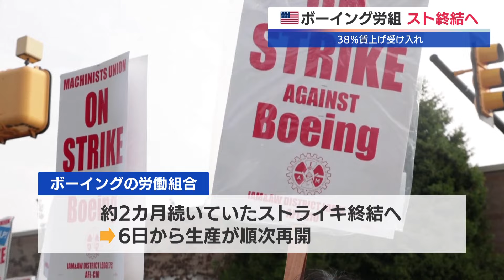米ボーイング労組 スト終結へ 38％賃上げ受け入れ【モーサテ】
アメリカの航空機大手ボーイングの労働組合は4日、会社側が提示した「4年間で38％の賃上げ」を柱とする新たな労働協約案を承認しました。これにより、9月から2カ月近く続いてきたストライキは終結し、6日から、生産が順次再開されます。ただ、この労働協約では賃上げのほか、1万2,000ドルの一時金支給なども盛り込まれており、会社側にとっては、今後こうした人件費の増加が重荷となりそうです。